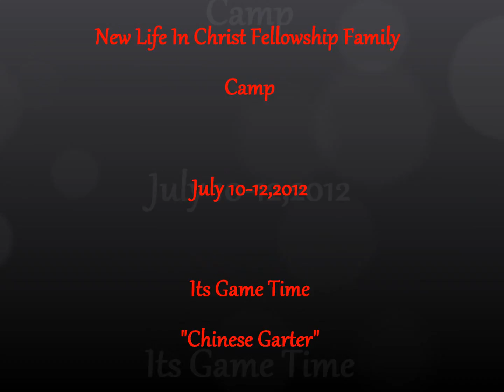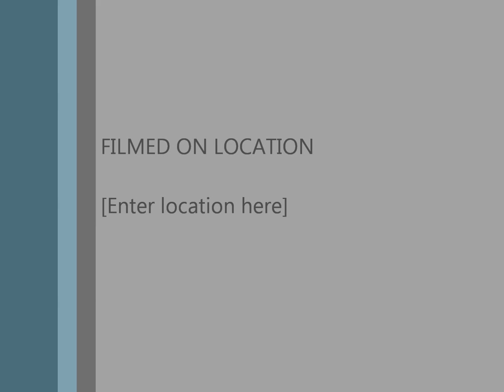NLCF-Chinese Garter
family game time